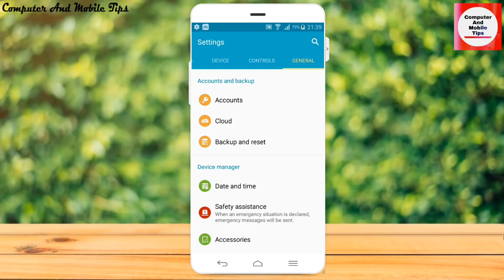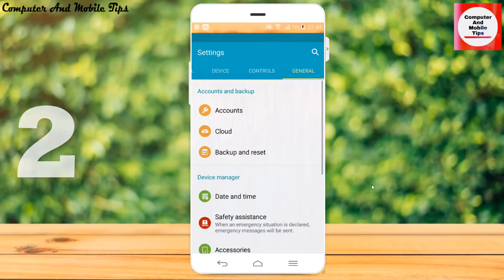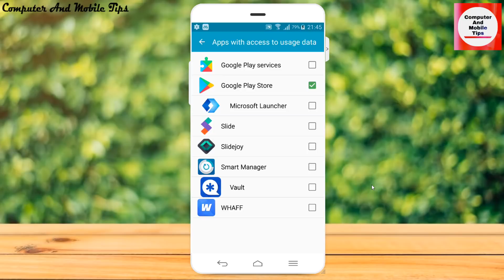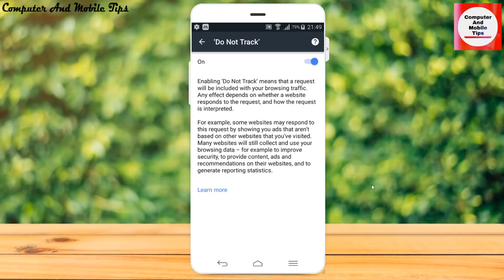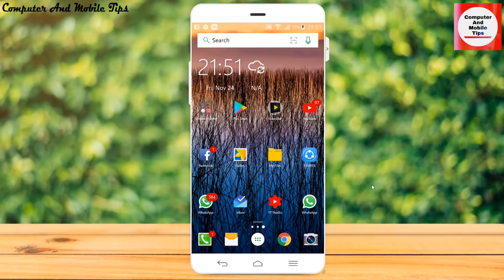ഈ 3 കാര്യങ്ങള്‍ അറിയില്ലെങ്കില്‍ Android ഉപയോഗം നിര്‍ത്തിക്കോ/Most Important Android Settings